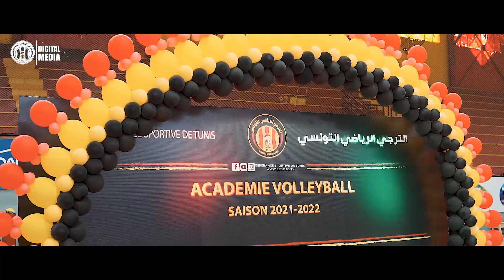الكرة الطائرة : لقطات من حفل نهاية الموسم الرياضي لأكاديمية الترجي الرياضي التونسي للكرة الطائرة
Activez les notifications 🛎 pour recevoir nos vidéos en premier